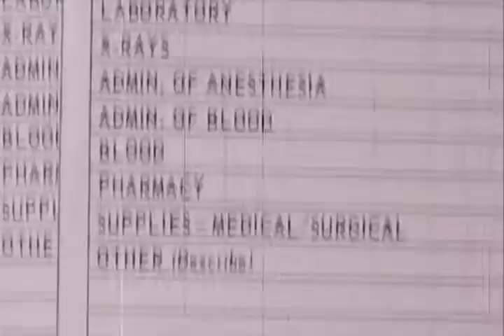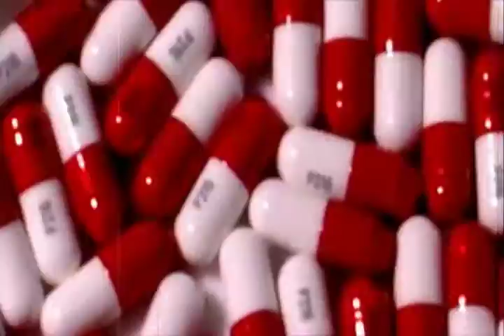Broadcast from the coming dawn - High Resolution 720p x 480p version - Pneumatic Detach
Video from the Pneumatic Detach 2X DVD [eviscerate] video by Bri3n